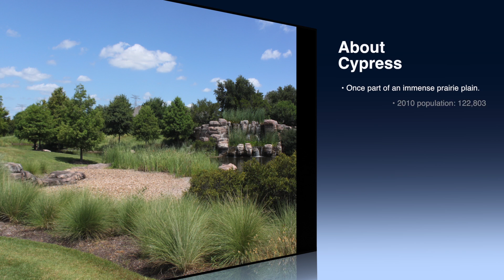A Tour of the Cypress Area - Part I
Great Spring Real Estate CyFair. Our Cypress & Jersey Village specialist is Jack Maxwell - Call today for unique selling & buying programs!

Jay, Christina & Jack take you on a tour of Cypress, Texas in Northwest Harris County.

Transcription: Cypress is an unincorporated community of Harris County located completely inside the extraterritorial jurisdiction of the City of Houston.
The Cypress area is located along Highway 290 approximately twenty-five miles northwest of Downtown Houston and was once part of an immense prairie plain.
Cypress Top, as it was originally called, was originally settled by the Atakapa & Akokisa Indians.
German settlers began moving into the Cypress Creek area in the 1850’s and hence the street names Huffmeister, Telge & Matzke.
For about a century the area was dominated by two large ranches to the South and West of Cypress Top and dairy and rice farms which dotted the wooded areas North of Highway 290 from Jersey Village to Fairfield up to Highway 249.
The arrival of the railroad in July of 1856 promoted tremendous growth in the area.  A commercial center sprang up around the train depot and included the historic buildings now on display in the Cypress Top Historic Park.
It is believed that Sam Houston and the Texian army camped out in the area of what is now Ravensway not long before the Battle of San Jacinto
Large scale residential development since the 1980s has transformed the area from a sleepy rural town into a vibrant suburban community of Houston.
In addition to Cypress Top Station, Cypress was also known for the Hot Wells Hotel and Mineral Baths which was one of two hot springs in Texas where people sought relief from various ailments
The Hot Wells Hotel closed in the 1950s when the building burned down.  The site is now used as a gun range.
Tin Hall, one of the oldest continually operating dance halls in Texas is currently in the process of being relocated to a site near the Cypress post office.
Jay:
Things to see in Cypress Top Park:
Humble Service Station
Juergen’s Hall (now a community center)
Can be rented for events
Juergen’s Home
Turn of the last century barber shop
Replica of the Train Depot
Home of the Cypress Historical Society
& Other structures